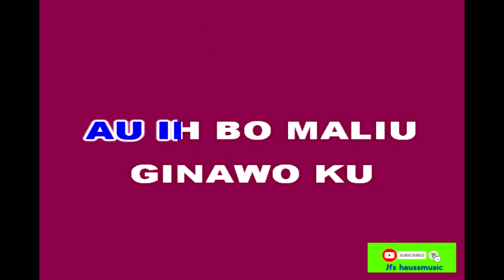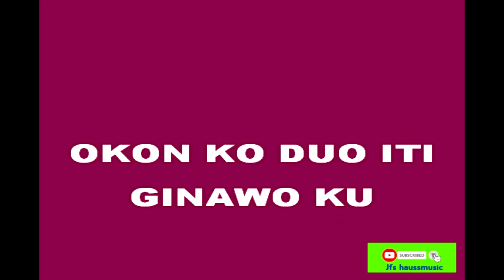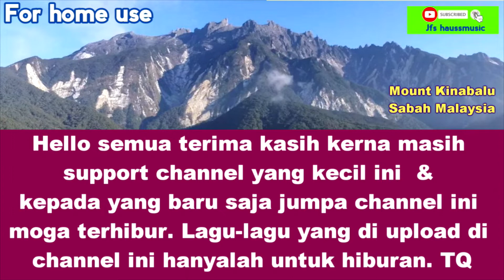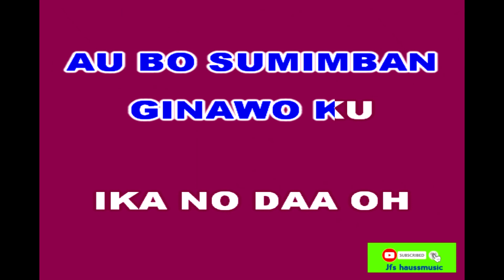KARAOKE | KOTUMBAYAAI NOH DOHO - AKIMIN BARANTING (Lirik Lagu Ada Di Deskripsi)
113.

KARAOKE | KOTUMBAYAAI NOH DOHO / PERCAYALAH PADA KU - AKIMIN BARANTING

Kotumbayaai no doho
Au bo maliu ginawo ku
Sundung ogumu tambalut ku
Iso ko no oh upuson ku

     KORUS :
Okon ko duo iti ginawo ku
Aiso suai do upuson ku
Ika no daa sosongulun
Ika no nakaanu ginawo ku

Kotumbayaai no doho
Au bo sumimban ginawo ku
Ika no daa oh timpunon ku
Om ika nogi oh kopupuson

MUSIK.

Kotumbayaai no doho
Kotumbayaai no doho